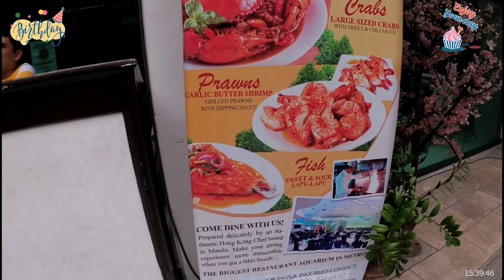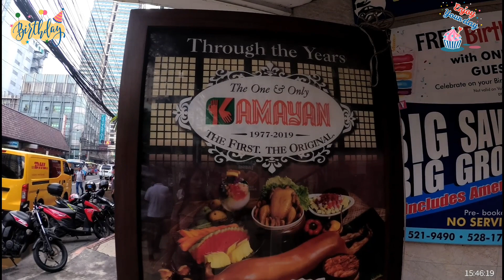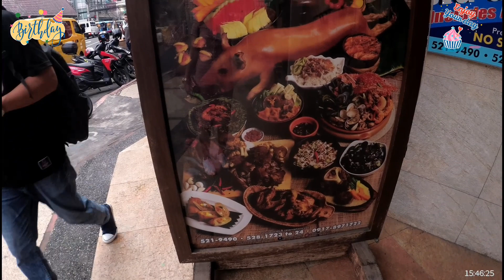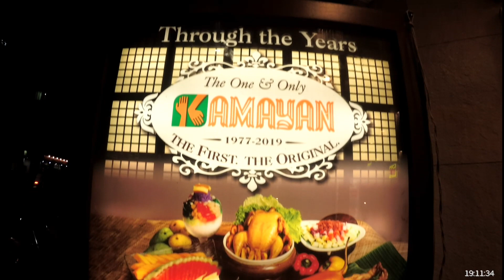I got Free Buffet on my Birthday | Weljhed surprise me |FILIPINA INDIAN COUPLE |MERRYJUJ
💋 MY BIRTHDAY 💋

💖FILIPINA INDIAN COUPLE💖

take care and god bless my love's 🙏😻❤❤💋💋💚💚👍👍👍

Loves :❤Mery'sVlog💋
       💋FILIPINA INDIAN COUPLE💋